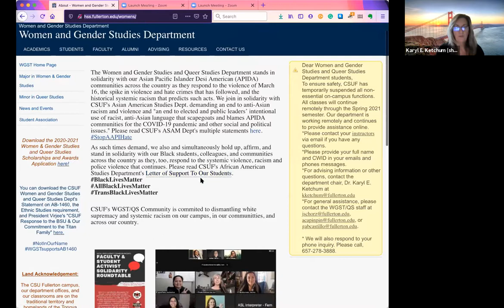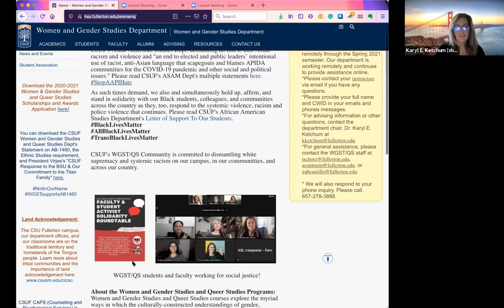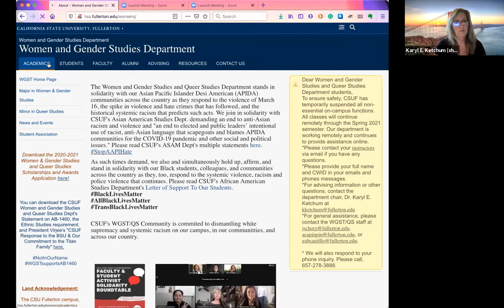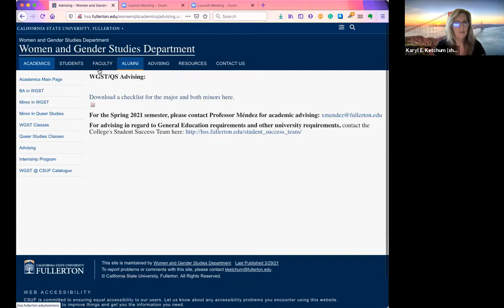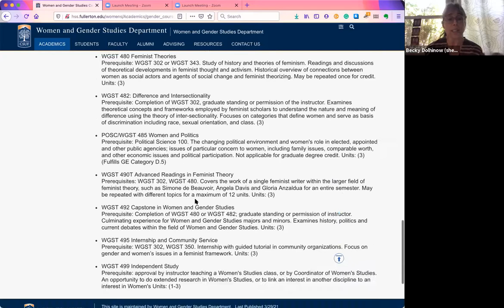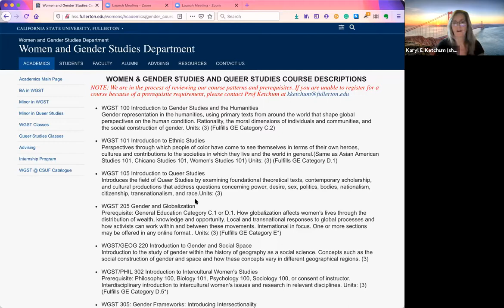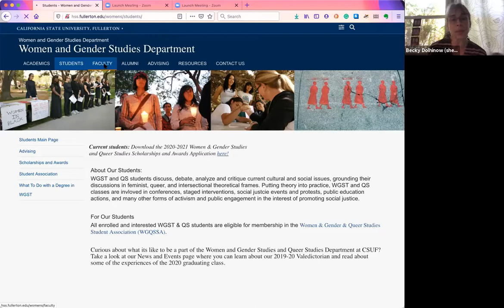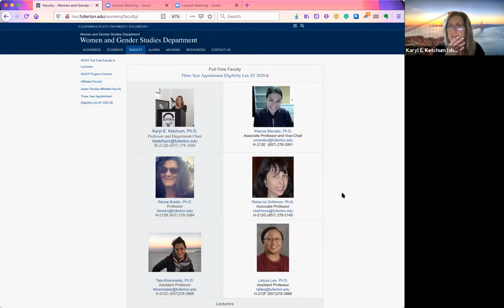Experience CSUF Women and Gender Studies